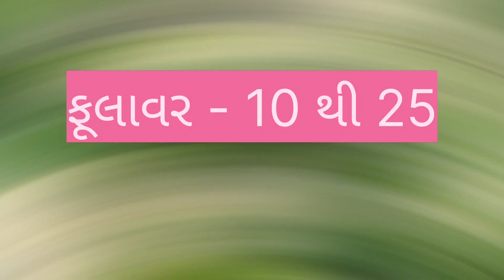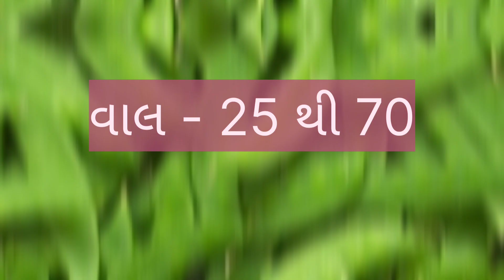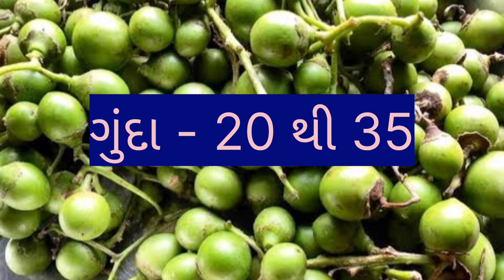today gondal wholesale vegetable market price //dt:- 26-4-2023 //ગોંડલ શાકમાર્કેટ ના ભાવ